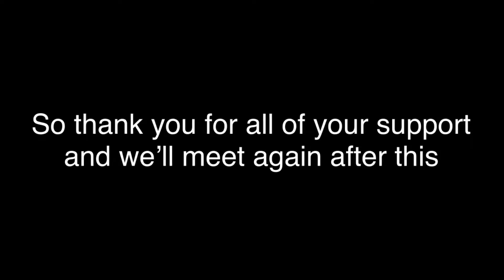Let me rest...